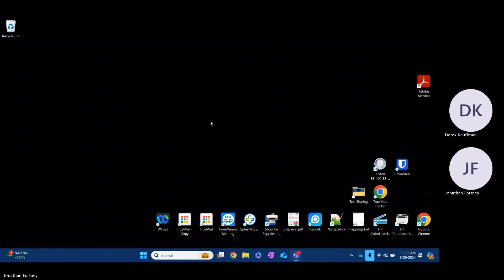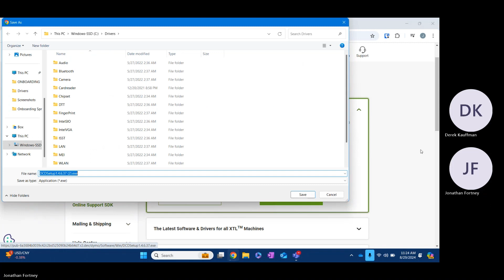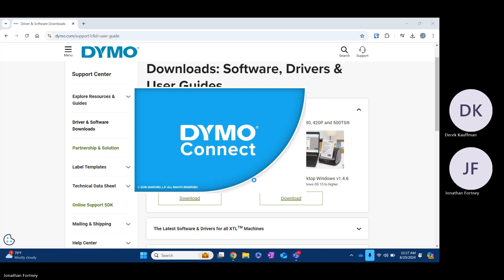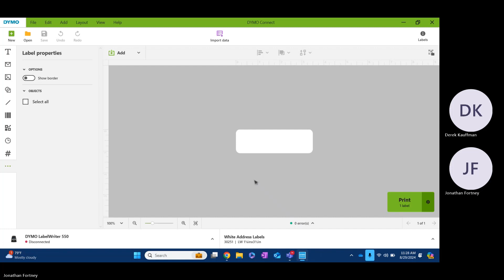DYMO 550 PRINTER TROUBLESHOOTING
This video is a tool customers can use to setup and manage their Dymo 550 printer. The video gives a step by step of the installation process all the way through printing labels for impending orders.